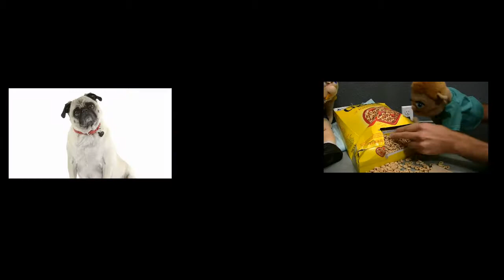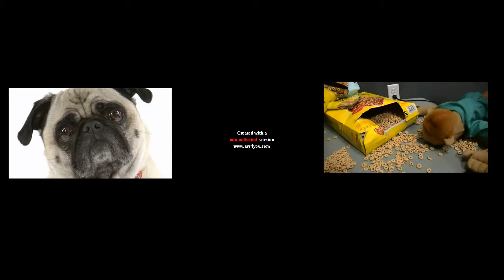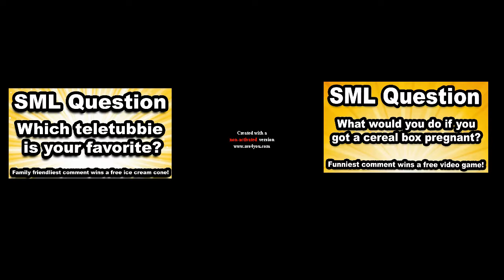SML Jeffy has kids original Vs Family Friendly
Reuploaded from my channel!